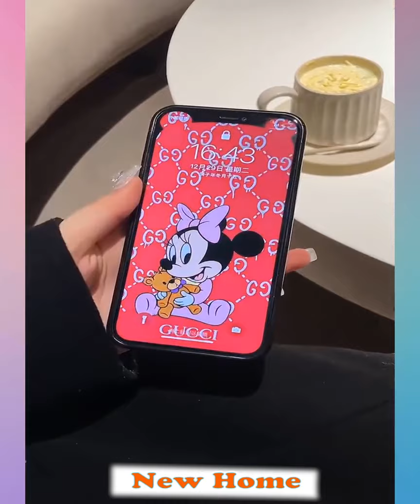🥰 New Gadgets & Versatile Utensils For Home # 23🏠Appliances, Make Up, Smart Inventions スマートアプライアン